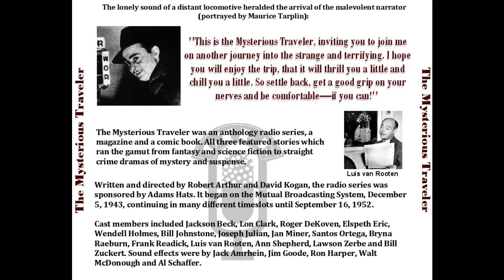No Grave can Hold Me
The mysterious traveler
Episode 086 No Grave can Hold Me

The Mysterious Traveler was an anthology radio series, a magazine, and a comic book. All three featured stories which ran the gamut from fantasy and science fiction to straight crime dramas of mystery and suspense